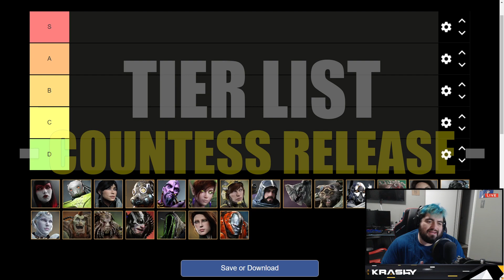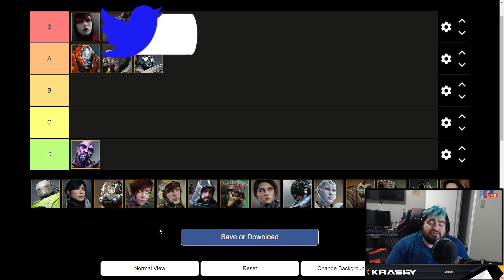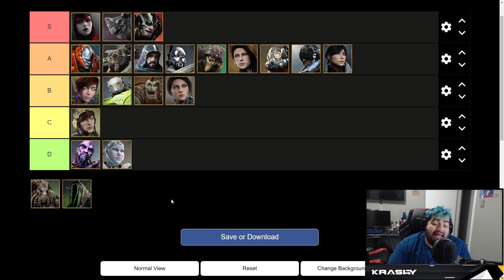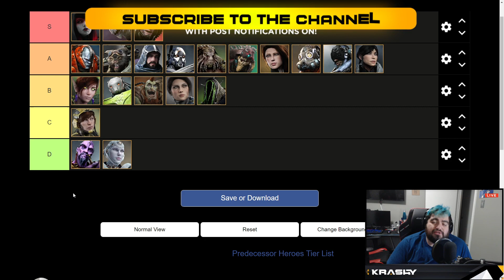COUNTESS CHANGED THE META! *Updated Tier List* - Predecessor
With the release of Countess and the most recent balance patch it's time we update the tier list with some current thoughts on the state of Predecessor heroes!

►GAMING EQUIPMENT:

►MY GEAR:
Razer Viper Ultimate (Mouse)
Raze Huntsman Elite (Keyboad)
ASTRO A40 TR Wired Headset + MixAmp (Headset)
Logitech HD Pro Webcam C920 (Webcam)
Audio Technica AT2035 XLR (Micophone)
RODE PSA 1 Boom Arm (Mic Arm)
Yamaha MG10XU Audio Inteface (Mixer)
Alienware AW2521HF 240hz (Monitor)
ASUS VG248QE 144Hz (Monitor)
ASUS VX248H 60hz (Monitor)
Elgato Stream Deck 15 key (Scene Switcher)
Arozzi Arena Gaming Desk (Desk)
Glorious 3XL Mousepad (Mousepad)
iKKEGOL USB FOOTPEDAL (Footpedal/Discord Mute)
Samsung Galaxy Buds+ (Gym Earbuds)
Nintendo Switch
Elgato HD60 Pro
Power A Wired Switch Controller